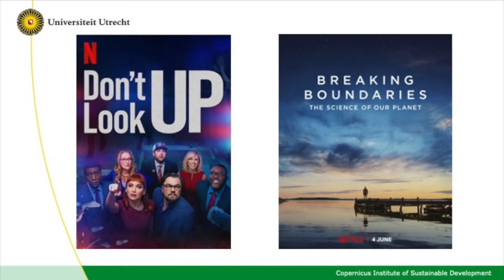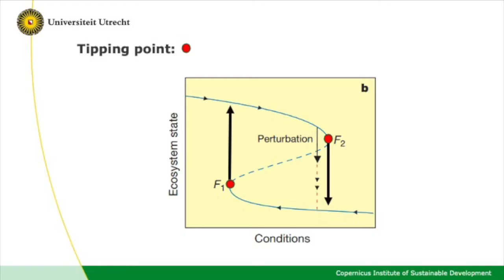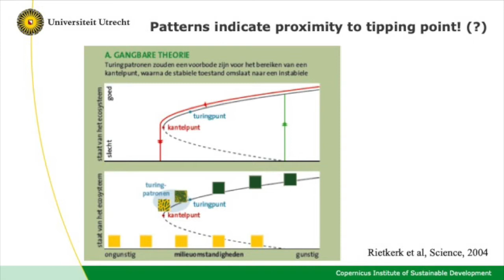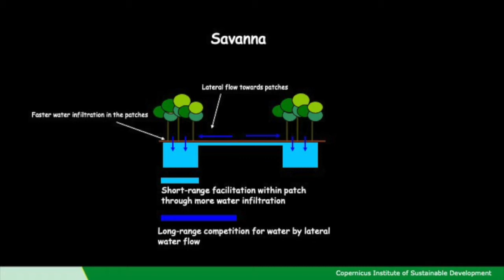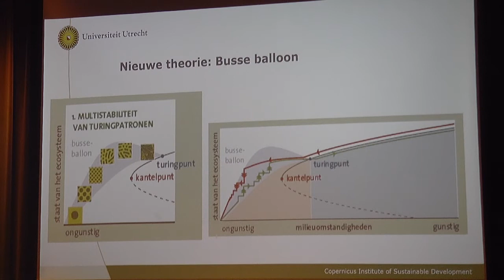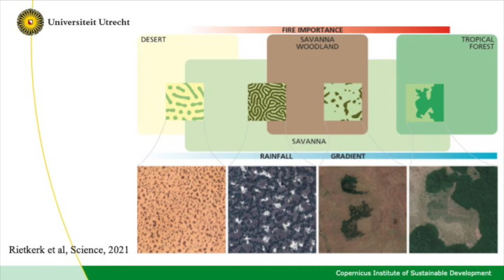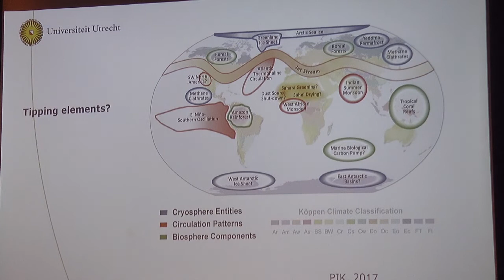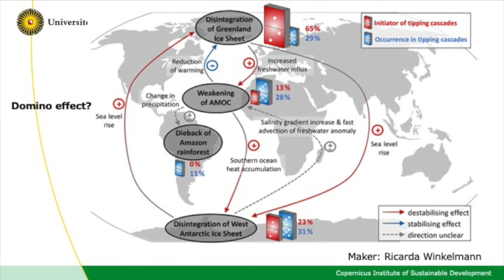Tipping points of nature | Max Rietkerk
A tipping point is a fascinating phenomenon in which a huge change takes place in a short period of time. This can happen in a stock market, in our climate or in an ecosystem. Prof. Dr. ir. Max Rietkerk (Full professor Spatial Ecology and Global Change at Utrecht University) is specialised in predicting sudden changes in ecosystems. He studied savannahs and concluded that these are far more resilient to (climate) change than expected. Can the Earth’s climate as a whole also take a punch?